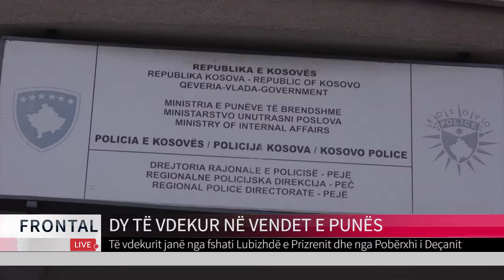DY TË VDEKUR NË VENDET E PUNËS | T7